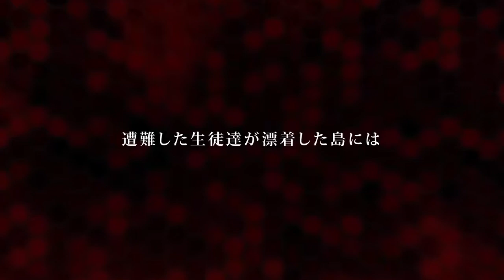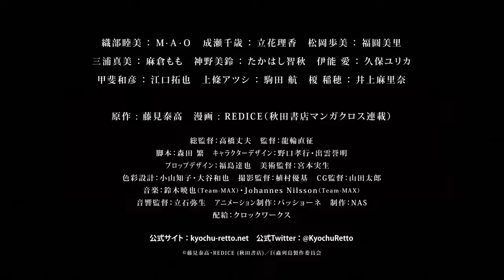THE ISLAND OF GIANT INSECTS [ TRAILER ]